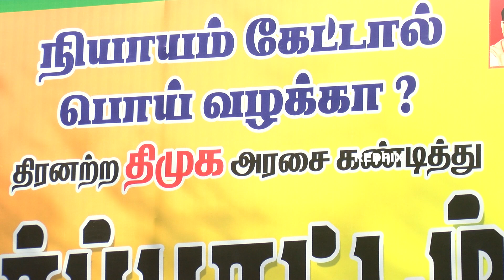Admk Sellur Raju, Jayakumar on bjp k Annamalai - Bjp Karathe thiagarajan Takes on admk